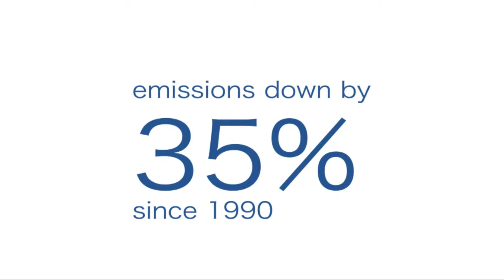Chemical Industries Association news, November 2011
This is an example of a very rapidly produced short news video.  The client supplied a script and background images, we did the rest and gave them back this newsreel, all ready to go on their website and YouTube channel.